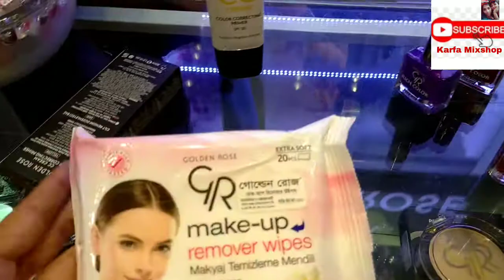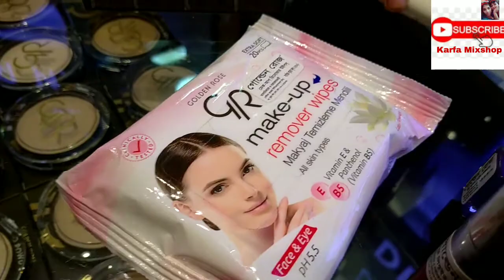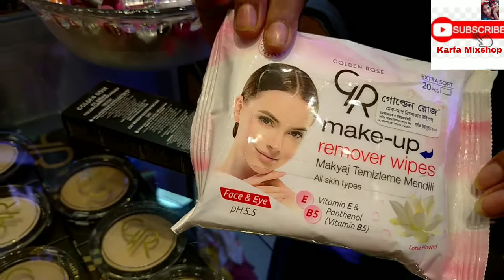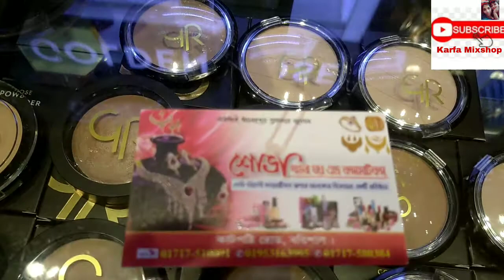কসমেটিক্স প্রাইস & গুনাগুন/Cosmetics price and quality/Golden harvest brand/cosmetics recent price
কসমেটিক্স প্রাইস এবং গুনাগুন/Cosmetics price and quality/Golden harvest brand/cosmetics recent price

হাই এভরিওয়ান আমি আপনাদের জন্য এখানে বিভিন্ন ধরনের প্রোডাক্ট রিভিউ দেখাই, এই চ্যানেলটা আপনাদের জন্য সব ধরনের প্রোডাক্ট দেখানো হয়, যদি এমন চ্যানেল আপনাদের পছন্দ হয় তাহলে অবশ্যই সাবস্ক্রাইব করে সাথে থাকবেন এবং লাইক কমেন্ট দিয়ে আমাকে উৎসাহিত করবেন সাথে শেয়ার করবেন, বন্ধুরা যারা আমাকে এখন পর্যন্ত সাপোর্ট দিয়ে আসছো তাদেরকে অনেক ধন্যবাদ আর যারা আমাক সাপোর্ট এখনো দাওনি তাদেরকে অনুরোধ আমাকে অবশ্যই সাপোর্ট দাও, এবং শেয়ার করো যেনআমি তোমাদের জন্য এমন ভিডিও আরো করতে পারি।

Hi everyone I show you all kinds of product reviews here, this channel shows all kinds of products for you, if you like such channel then you must subscribe and stay with me and encourage me with like comments, share with friends who have found me so far. Thank you so much for your support and for those who haven't supported me yet, please support me, and share so I can make more videos like this for you.

stor,

রেইনকোটের কালেকশন